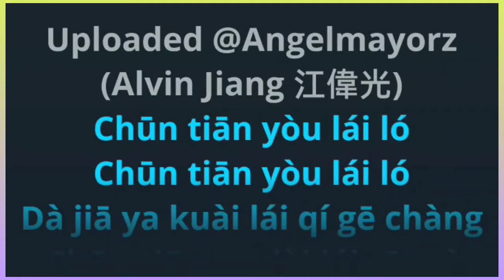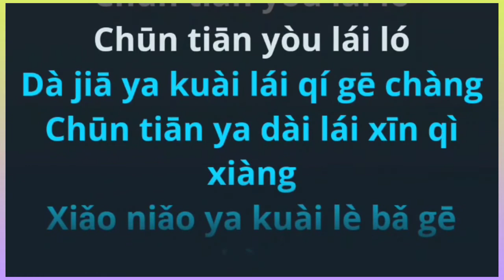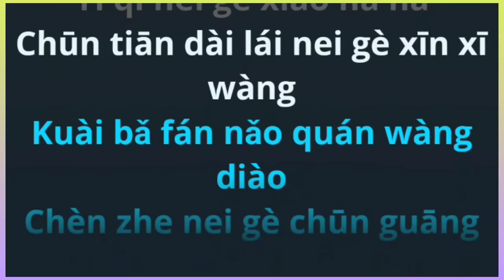Chun Tian Lai Le (Irene Tam) karaoke no vocal